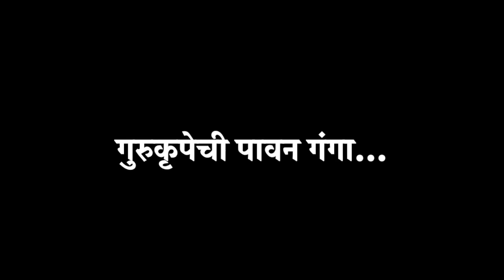गुरुकृपेची पावन गंगा | Poet - Smt. Sarita Deshpande | Vocal - Swapnil Gore | Music Milind Tulankar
Guru Krupechi Pawan Ganga
Poet Mrs. Sarita Deshpande, Nagpur
Vocal
Shri. Swapnil Gore
Music
Milind Tulankar
Rhythm arrangement
Amod Kulkarni
Recordist
Isha Kulkarni
Star
Kalyani Deshpande